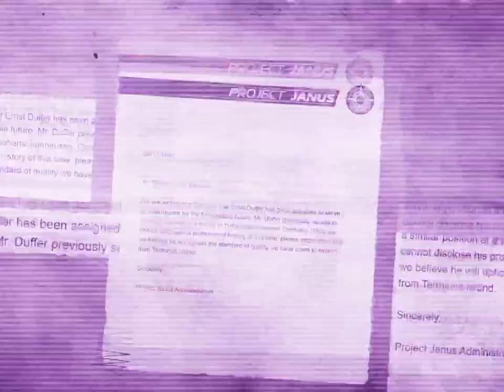BO6 Zombies - The Truth Dies Channel 3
Welcome!

Gaz x

- Extra Tags -